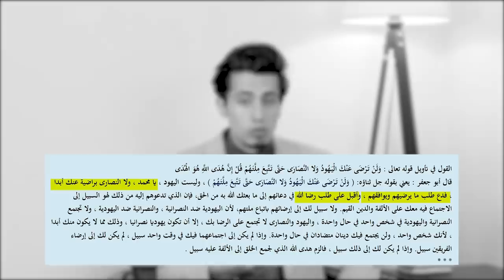التعاطف الانتقائي!😏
mohammed_ghanayem